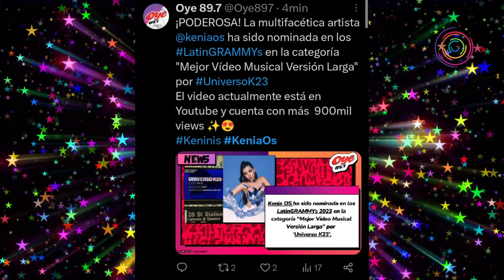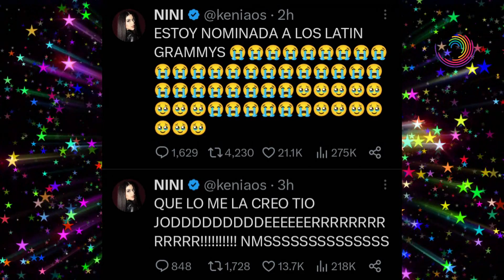Kenia Os Nominada A Los Latin Grammy 2023 Y Así Fue Su Reacción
En este video te mostramos qué KeniaOs es nominada a los LatinGrammy y así fue la reacción de la cantante.